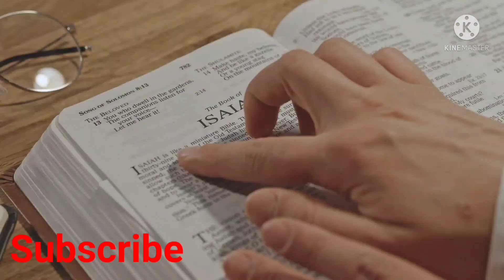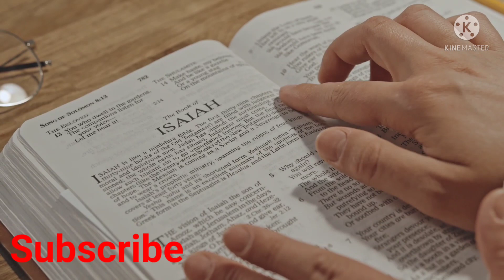कम समय में बहुत सारा काम याद करने का बहुत ही आसान और चमत्कारी तरीका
please 🙏🏻 keep sharing and supporting my YouTube channel School
Fellow Classes 🙏♥️